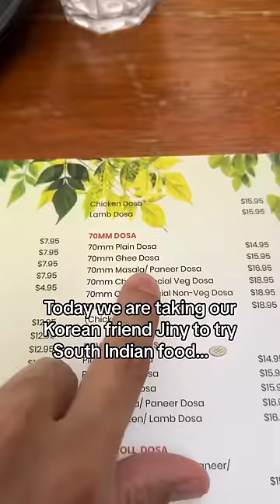Who Loves South Indian 🇮🇳 Food 🥘